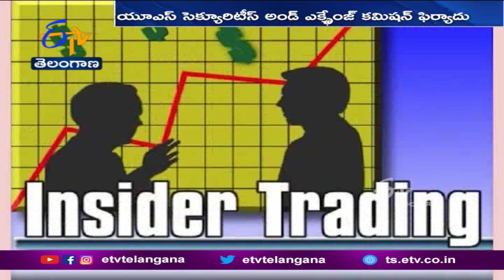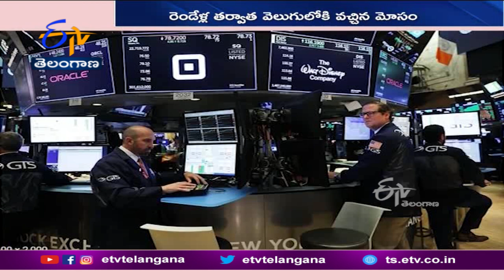7 Indian-Origin Techies Charged In US For Insider Trading Worth Million Dollars | తెలుగు వ్యక్తులపై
అమెరికాలో. ఇన్ సైడర్ ట్రేడింగ్ కు పాల్పడి ఏడున్నర కోట్లకు పైగా అక్రమంగా ఆర్జించారన్న ఆరోపణలపై. ఏడుగురు తెలుగు వ్యక్తులపై అభియోగాలు నమోదు
అయ్యాయి. యూఎస్ సెక్యూరిటీస్ అండ్ ఎక్స్ఛేంజ్ కమిషన్ ఫిర్యాదు మేరకు. ఫెడరల్
అధికారులు. ఈ మేరకు అభియోగాలు నమోదుచేశారు. 2020లో తాము పనిచేస్తున్న కంపెనీ రహస్య సమాచారాన్ని స్నేహితులు, బంధువులతో పంచుకుని వీరు ఈ మోసానికి పాల్పడగా.. ఈ విషయం ఆలస్యంగా వెలుగులోకి వచ్చింది...